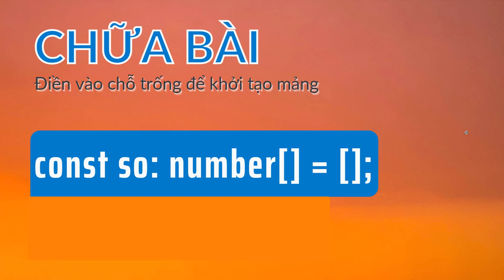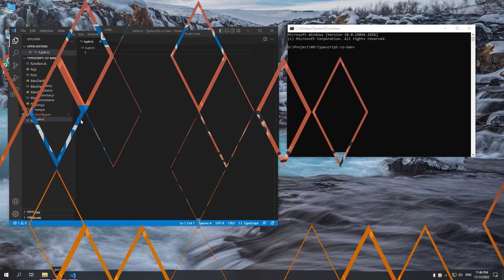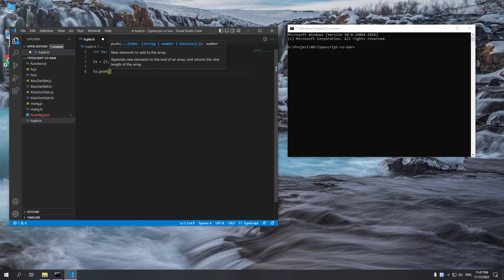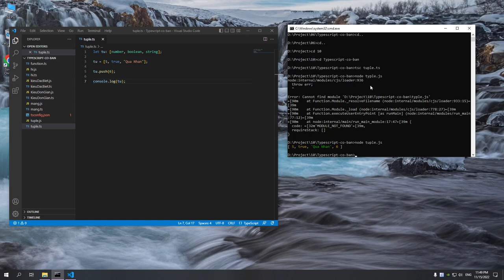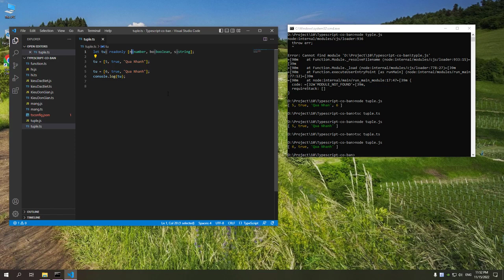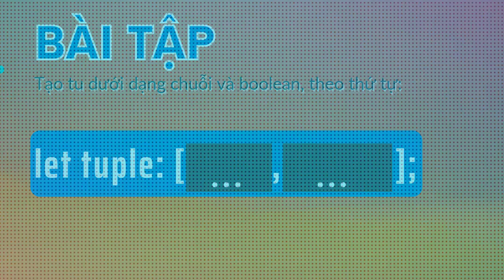Typescript cơ bản 06 - Tuple